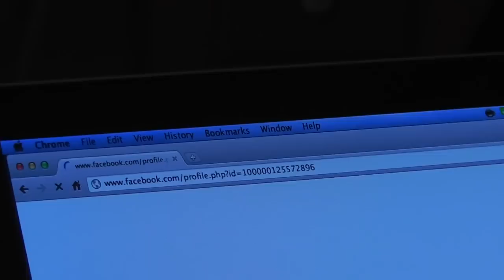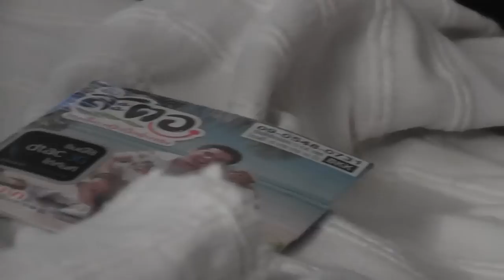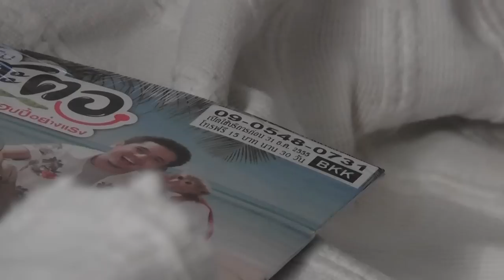Bangkok, dum dummere på hotellet!